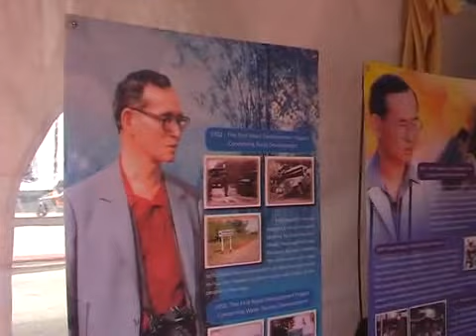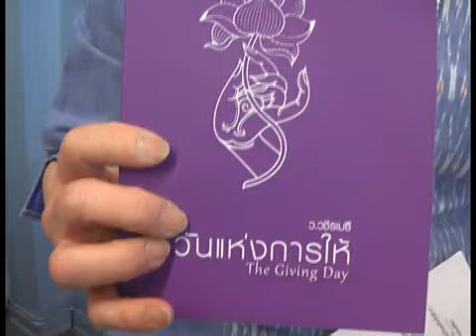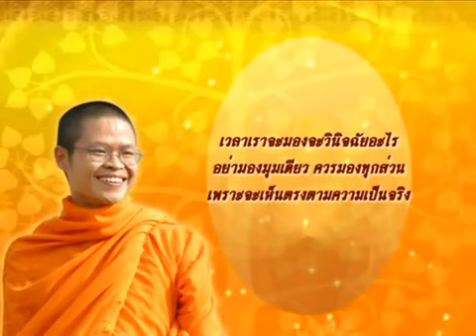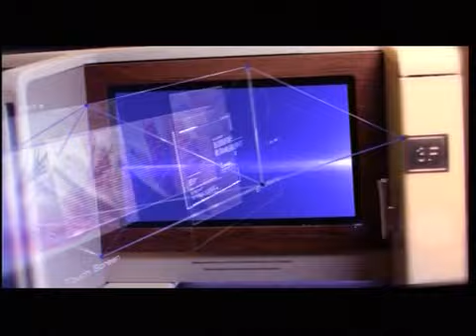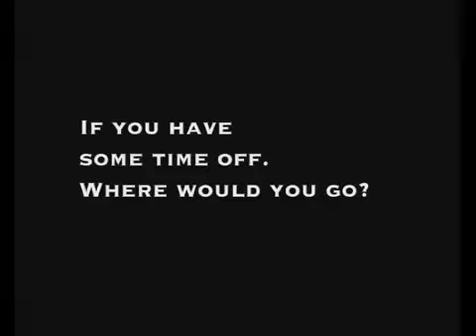Thailand report 9 May 2013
Thailand report  "คนไทยในต่างแดน" ออกอากาศวันที่ 9 พฤษภาคม 2556 ทางช่อง TGN

สาระน่ารู้ --  ภาพบรรยากาศงาน "ไทยนิวเยียร์ 2013 : สงกรานต์เฟสติวัล" ครั้งที่ 10 ที่นครลอสแองเจลิส ประเทศสหรัฐอเมริกา : สัมภาษณ์ ดร.ชัยยงค์ สัจจิพานนท์ เอกอัครราชทูต ณ กรุงวอชิงตัน ดี.ซี.ประเทศสหรัฐอเมริกา

สัมภาษณ์พิเศษ -- วนิดา สมิทธิวิวรรธน์

นาทีธรรม นาทีทอง โดย พระมหาวุฒิชัย วชิรเมธี (ว.วชิรเมธี): เวลาจะมองจะวินิจฉัยอะไรอย่ามองมุมเดียว ควรมองทุกส่วน เพราะจะเห็นตรงตามความเป็นจริง

การทูตเพื่อประชาชน- ปมุข อัจฉริยะฉาย กงสุลใหญ่กิตติมศักดิ์ฟินแลนด์ ประจำภูเก็ต (ประเทศไทย) ตอนที่ 2

ปฏิทินต่างแดน -- นางสุนทรีย์ ฟัน โลคอมเบล ทำพิธีเปิดร้าน "เพื่อนไทย ซุปเปอร์มาร์เก็ต" ย่านซิริดีน ประเทศแอฟริกาใต้ โดยมี นายจักรชินบุษย์ ชื่นอารมณ์ อัครราชทูตที่ปรึกษาฯ ไปร่วมงานด้วย / สถานเอกอัครราชทูต ณ กรุงโตเกียว ประเทศญี่ปุ่น เตรียมจัดงานเทศกาลไทย 2013 ที่กรุงโตเกียว ในวันที่ 11-12 พฤษภาคม 2556